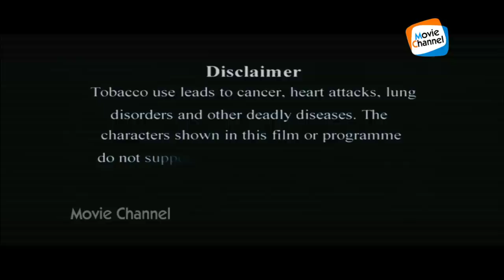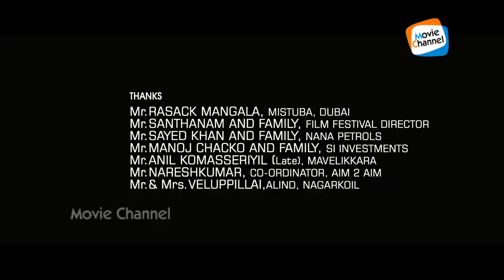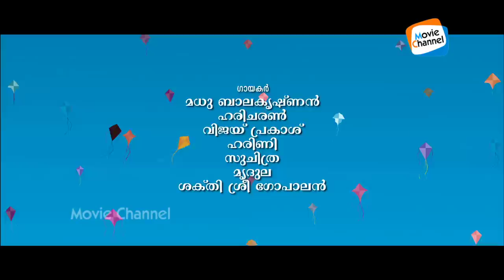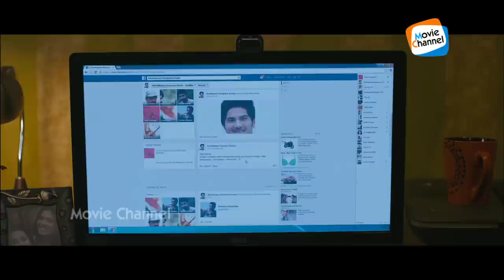Pattom Pole Full Movie [Full HD] With English Subtitle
Pattam Pole (English: Like a Kite) is a 2013 Malayalam romantic film scripted by Girish Kumar, directed by renowned cinematographer Azhagappan, who makes his directorial debut, and produced by Carlton films Karunakaran. The film stars Dulquer Salmaan and new face Malavika Mohan, daughter of Bollywood cinematographer K U Mohanan. Archana Kavi, Manasi are in supporting roles. Anoop Menon will appear in a guest role. Kollywood actor Ilavarasu, Tamil actress Seetha, Nandu and young dancer turned actor and anchor Shraddha Gokul are also part of the cast.
Music composed by: M. Jayachandran